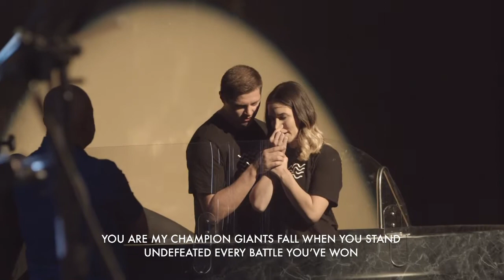What's in you is greater than what's around you - LifeSong STKN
Join us this Sunday for live worship and an inspiring message by our Lead Pastor James Byrd.